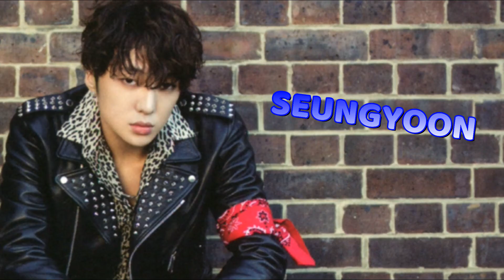How would WiNKON sing MIXNINE - 뭐!? (What!?)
thiS WAS SO FUN TO MAKE!! I can also really picture WiNKON singing this on stage and having fun omg i would pay (̶j̶k̶ ̶i̶'̶m̶ ̶b̶r̶o̶k̶e̶) for this to happen ❤